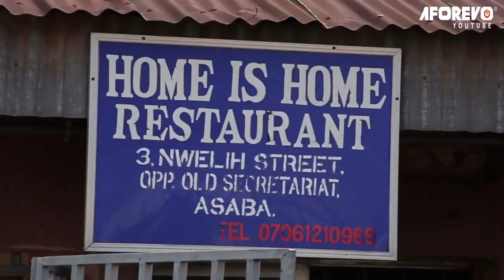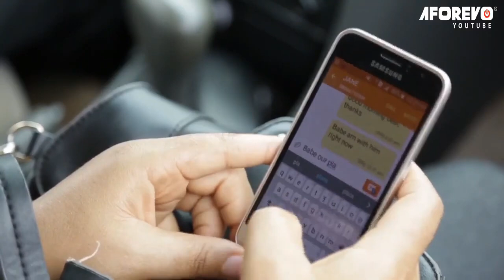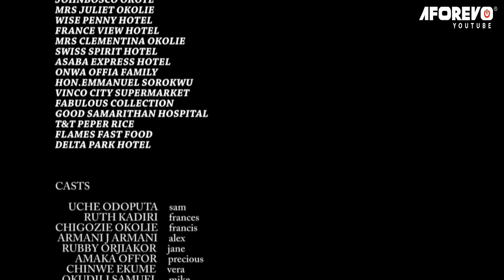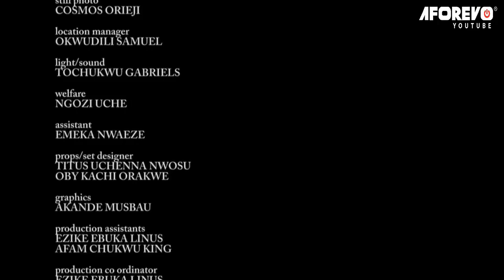TWINDDLE (Ruth Kadiri ) - Nigerian Movie